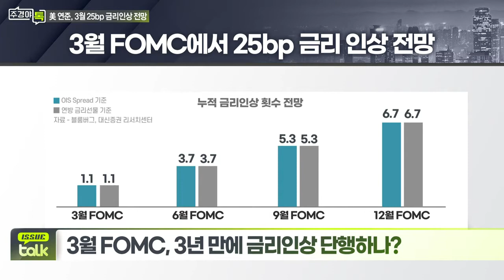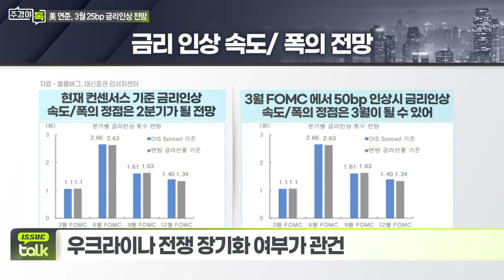3월 FOMC, 3년 만에 금리 인상 단행하나?_이슈 TALK_주경야톡 33회 (20220314)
- 40년 만에 최고치 인플레이션 타개 위한 금리 인상 예상
- 파월 “25bp 금리 인상을 지지한다”

Q. 우크라이나 사태 혼란 속 금리 인상 계획 변동없나?
- 우크라이나 전쟁 장기화 여부가 관건

Q. 기준금리 인상에 대한 우려는?
- 원자재 가격 폭등 따른 스태그플레이션 우려
- 바클레이스ㆍJP모건, 글로벌 성장률 전망치 1%p 하향조정
- ECB “3분기에 채권 매입 종료” 예고
- 캐나다은행도 3년여 만에 금리 25bp 인상